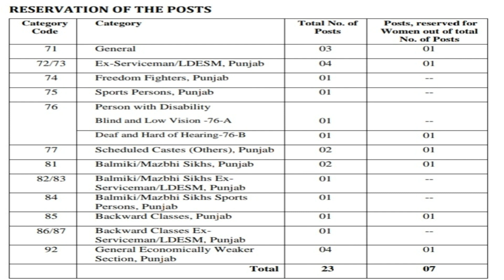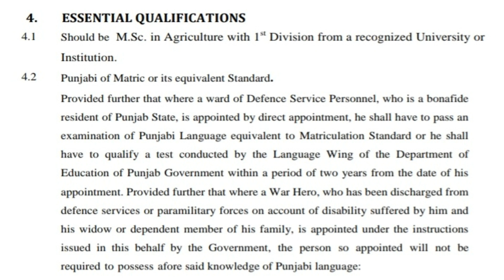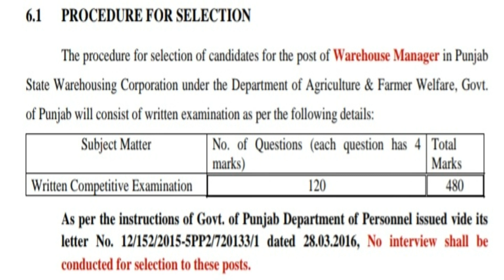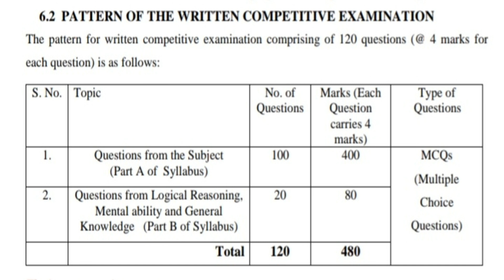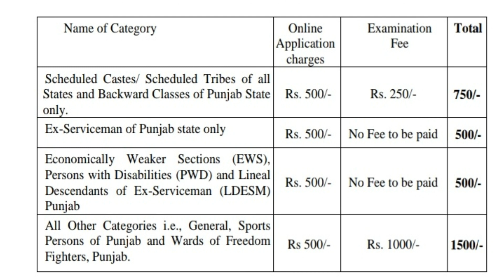Punjab Warehouse Manager Notification 2022 | Punjab PPSC Warehouse Manager Vacancy 2022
Punjab Public Service Commission (PPSC) has published notification for the recruitment of Warehouse Manager. Those Candidates who are interested in the vacancy details & completed all eligibility criteria can read the Notification & Apply Online.